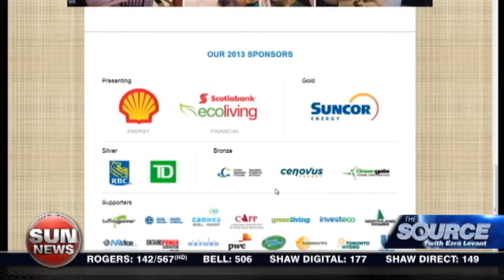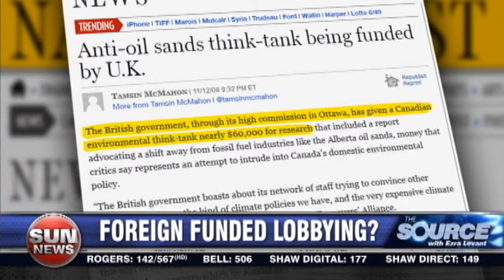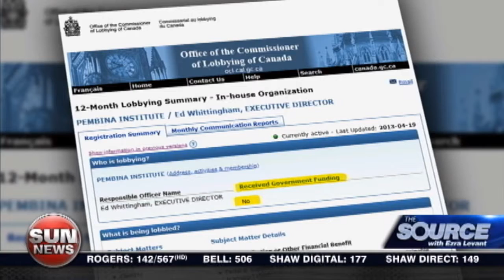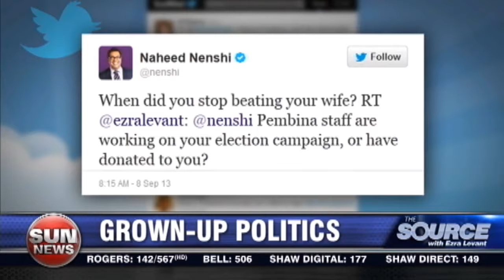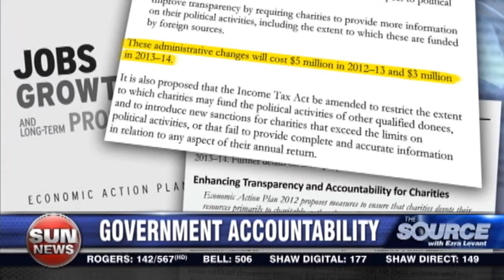Propping up Pembina